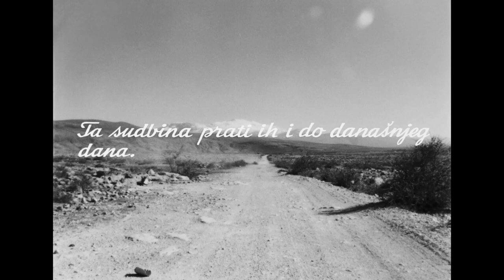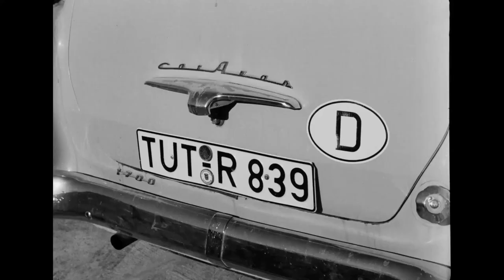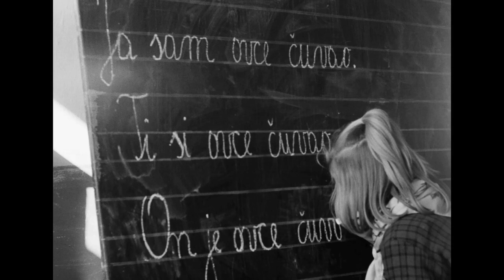Hallo Munchen (Krsto Papić, 1967.) dokumentarni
Težak život u Dalmatinskoj Zagori, kraju odvojenom od Jadranske obale visokim planinama, obilježen je gotovo svakodnevnim kontaktima s rodbinom na pečalbi u bližem i dalekom svijetu. Iz tuđine stiže novac, ali i predmeti koji uveseljavaju sirotinjsku svakodnevicu: gramofoni, radio-aparati, madraci… Automobili sa stranim registracijama jedini su promet na prašnim i pustim putevima.

Trajanje: 13'09''

Režija: Krsto Papić

Scenarij: Krsto Papić

Kamera: Krešo Grčević

Montaža: Blaženka Jenčik

Glazba: arhivska glazba

Verzija: hrvatska